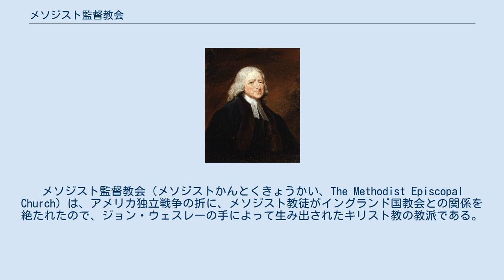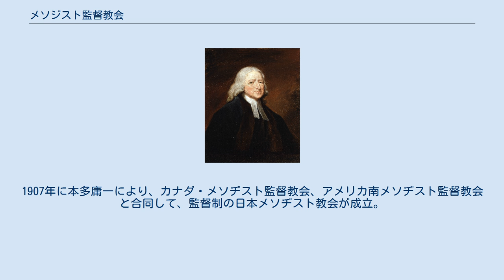メソジスト監督教会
メソジスト監督教会（メソジストかんとくきょうかい、The Methodist Episcopal Church）は、アメリカ独立戦争の折に、メソジスト教徒がイングランド国教会との関係を絶たれたので、ジョン・ウェスレーの手によって生み出されたキリスト教の教派である。
 18世紀、イングランド、アイルランドなどに、ジョン・ウェスレー、および、その弟のチャールズを中心として展開した「メソジスト運動」が、信徒の働きによって、当時イングランドの植民地であったアメリカ大陸に移植された。
折りしも、アメリカの独立戦争が勃発し、新大陸のメソジスト教徒は、それまで属していたイングランド国教会との関係を絶たれた。
そこで、ウェスレーは、トーマス・コーク、フランシス・アズベリーを監督として按手礼を施し、彼らの指導の下にアメリカのメソジストの群を託した。
このように、イングランド国教会の忠実な教職者であったウェスレーの願いに反して、摂理的に「メソジスト監督教会」が発足した。
 ウェスレーは、イングランド国教会の39箇条を改訂して、ローマ・カトリック教会との関係など、新しい情況下では不必要と思われる条項を削除し、25箇条としてメソジスト監督教会に与えたので、この教団の基本的な信仰箇条は、イングランド国教会と同じである。
 メソジスト監督教会は、19世紀半ば、奴隷制度、また、教会政治の形態を巡って意見が分かれ、ウエスレアン・メソジスト教会（現・北米ウエスレアン教会）など、多くのメソジスト系の教会・教派へと分かれていった。
 1860年にアメリカ北メソジスト監督教会から分離したグループがアメリカ自由メソジスト教会を形成している。
 日本のメソヂスト監督教会は、1873年にメリマン・ハリス宣教師が函館に到着し、宣教を開始した。
1907年に本多庸一により、カナダ・メソヂスト監督教会、アメリカ南メソヂスト監督教会と合同して、監督制の日本メソヂスト教会が成立。